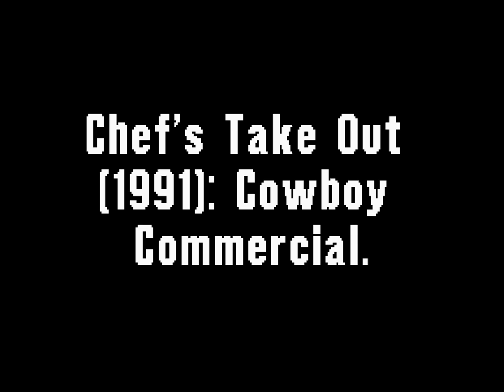Chef's Take-Out (1991): Cowboy Commercial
Howdy, Partner! If you want to best delicious and tenderizing Old Fashioned Home-Cooked Meal-style restaurant, "Chef's Take Out" is the place!